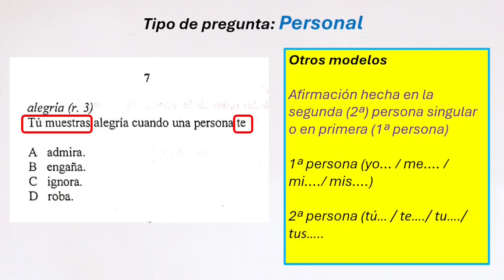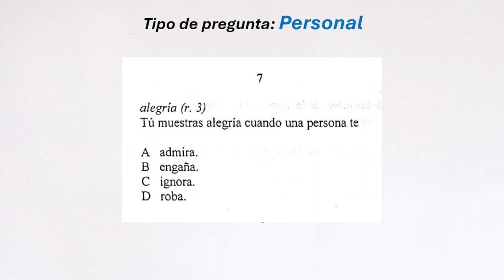Ep 11. Tipos de Preguntas (Personal) - MULO Spaans Examen Voorbereiding 2024